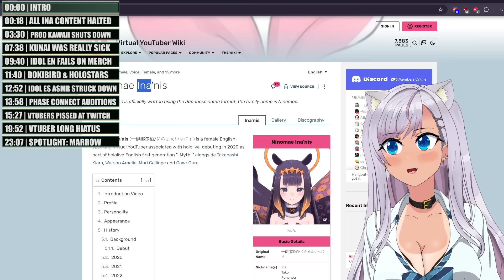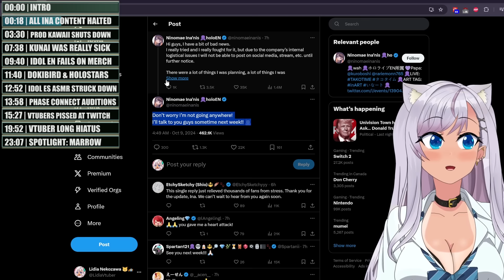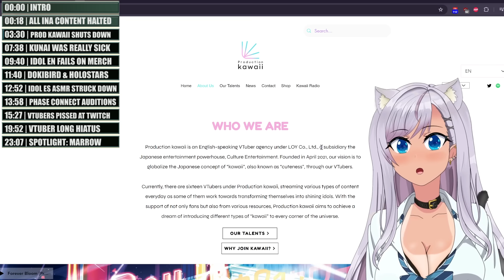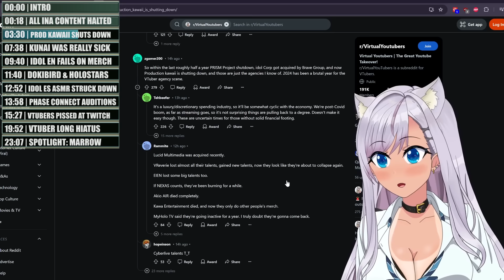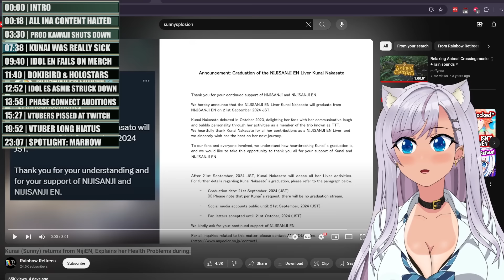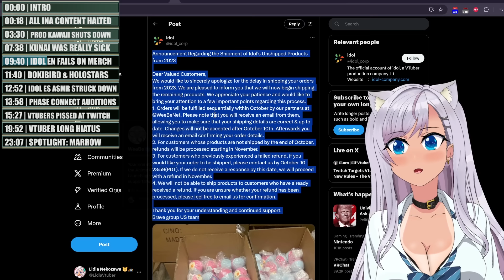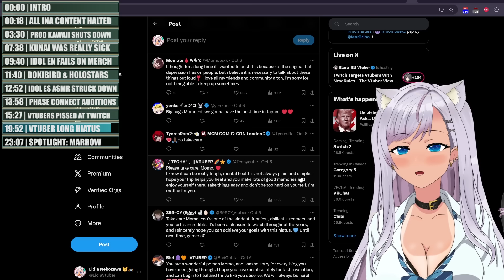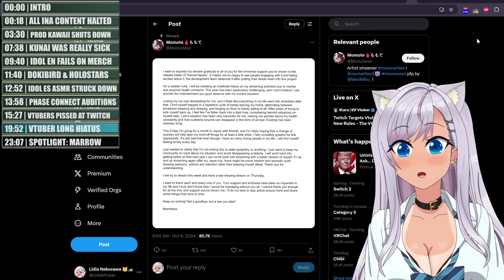HOLOLIVE's Ina CAN'T Stream, Dokibird x Holostars, Production Kawaii SHUTS DOWN, IDOL EN Merch FAIL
Hey Guys, Welcome back to the VTuber Newsy News!

In todays video lets jump into the shocking news that Hololive EN is halting all content produced by Ninomae Ina'nis after failing to renew her Visa. the exact details are still a little vague but this part is clear.

Next up is Production Kawaii who is shutting its doors forever leaving 15 talents with no agency, thankfully it appears the agency is allowing all talents to retain their IP, A noble move and worth praise. This is a different approach from other agencies where when they shut down they took their IP to the grave or charged the talents to buy them out (IDOL EN)

After that lets hear from SunnySplosion who reports to us on her health condition during her time at NIJISANJI and why she struggled to stream in addition to the stress of simply being a NIJI which has been aluded to many times.

Follow up on that is IDOL EN somehow still failing to deliver on overdue merch even on brave group, now it looks like no one can deliver on the merch that has been due for over a year at this point.

Next is Dokibird and members of Holostars appears at the same event and while they wont be on the same team, they may just enounter each other.

After that is IDOL ES Member losing their ASMR Content, at this point is anyone surprised?

Next is a catch up on Phase Connect Auditions and VTUBER outrage over the latest move from TWITCH and we catch up with more vtubers and their thoughts on the incident including Sayu Sincronisity.

We wrap up looking into a VTuber/Artist going on a  long hiatus and a VTuber Spotlight on Marrow.

Ok guys I apologize the lateness on the video but I did try my best; Have a good one

That's all I got for the Vtuber Newsie News today, join me next time!

Time Stamps:
0:00 - Intro
0:18 - HOLOLIVE Stops All Ina Content
3:30 - Production Kawaii Shuts Down Permentatly
7:38 - Kunai Explains Sick at NIJISANJI
9:40 - IDOL EN FAILS to deliver Merch
11:40 - Dokibird & Holostars at same event
12:52 - IDOL ES Loses ASMR Content
13:58 - Phase Connect Auditions Open
15:27 - VTubers Angry with TWITCH
19:52 - VTuber goes on long hiatus
23:07 - VTuber Spotlight Marrow

Channel Tags: Lidia, LidiaVtuber, Lidia Nekozawa, LidiaNekozawa, Lidia Vtuber